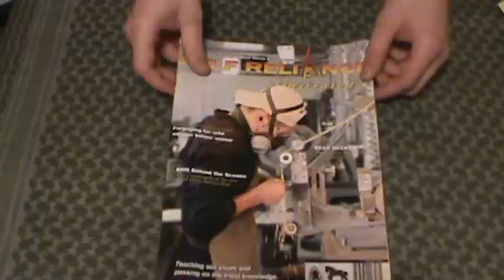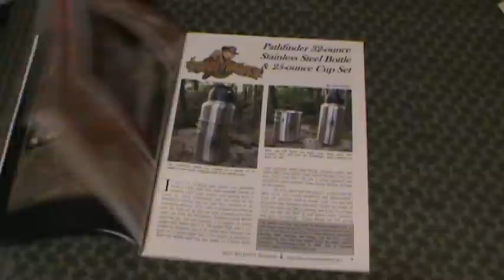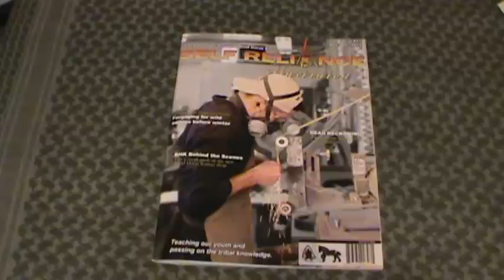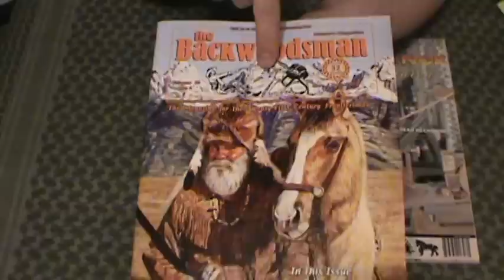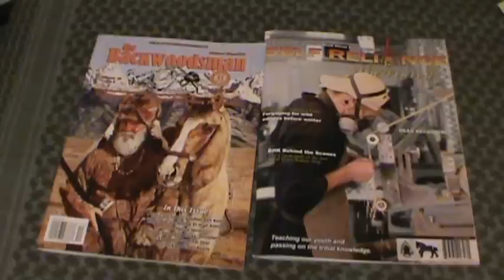The One Magazine Subscription for New Preppers SHTF: Self Reliance Illustrated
Magazine Subscriptions for New Preppers.  I highly recommend Self Reliance Illustrated SRI by Dave Canterbury and Blind Horse Knives